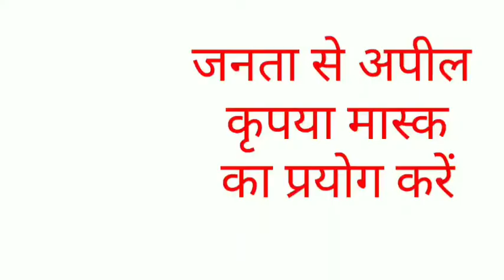तीन वाहन चोर पकड़े